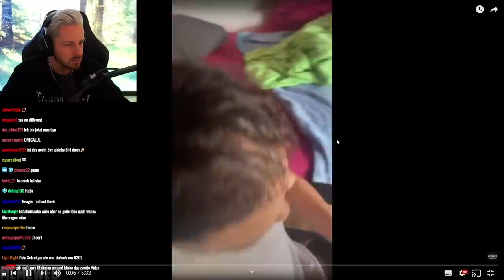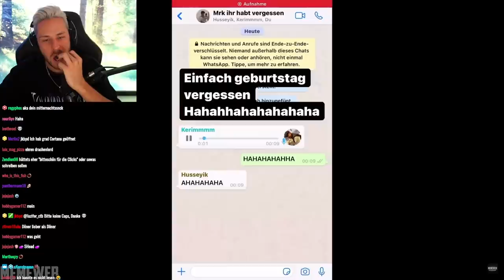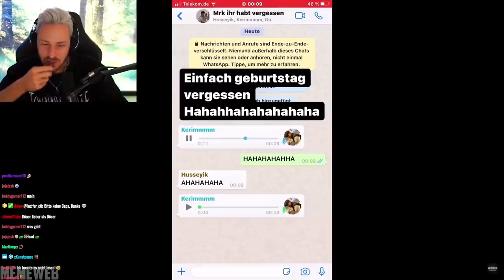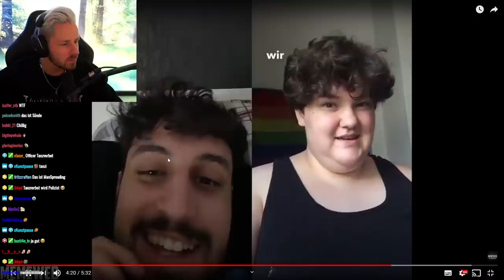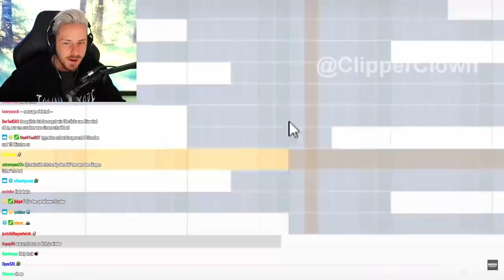Reaktion auf Sascha wieder im Game!?